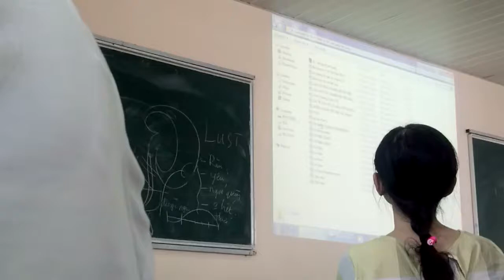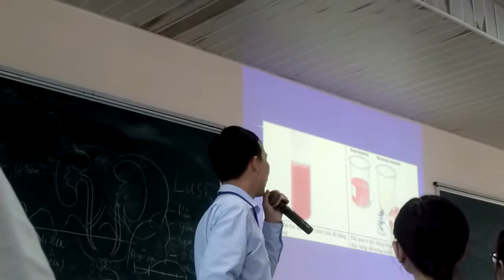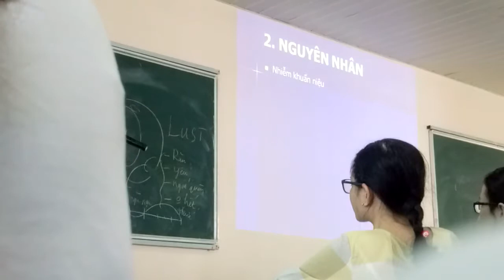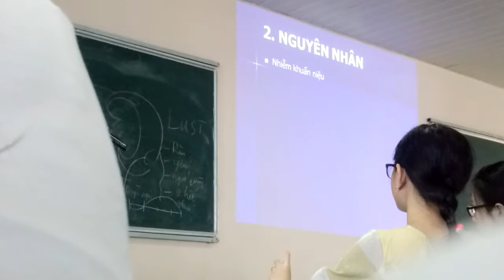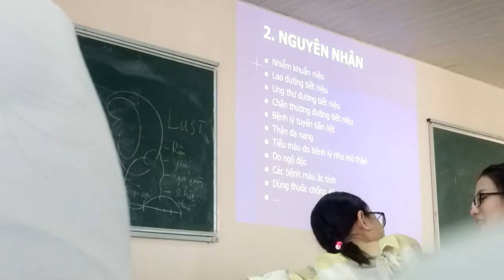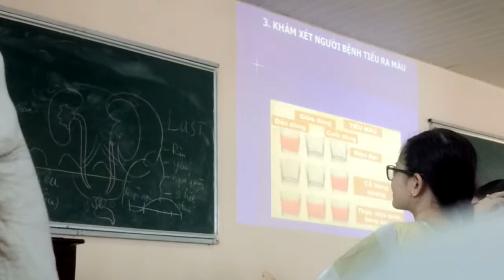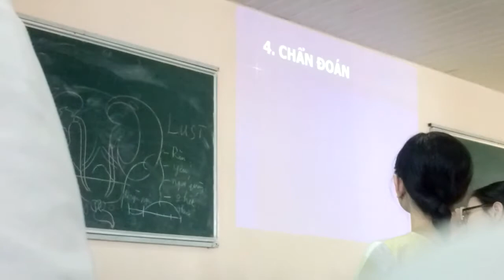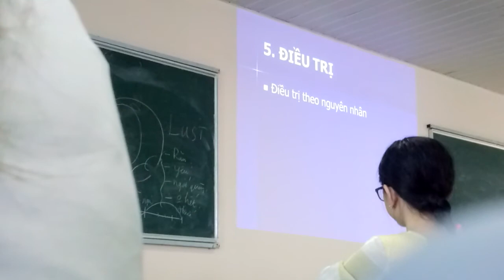Tiểu máu (NGOẠI CƠ SỞ CTUMP)